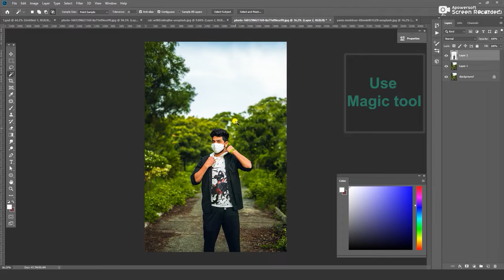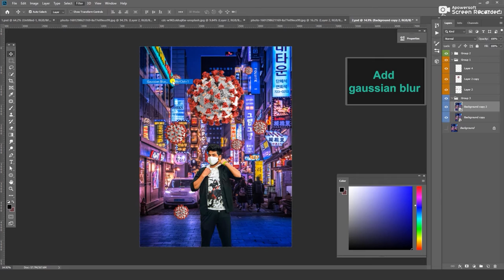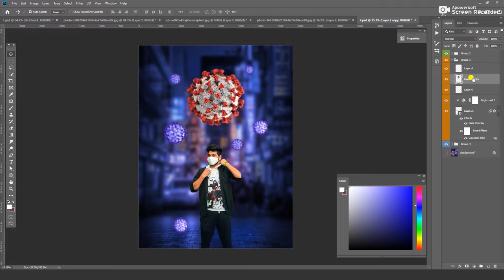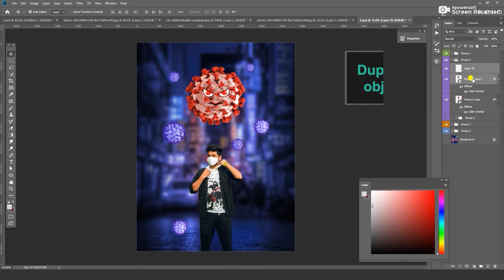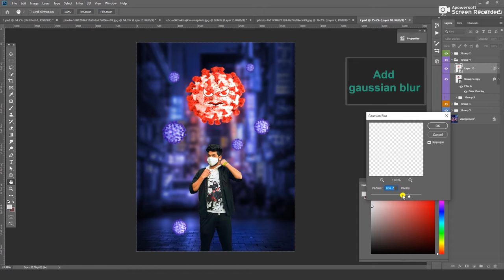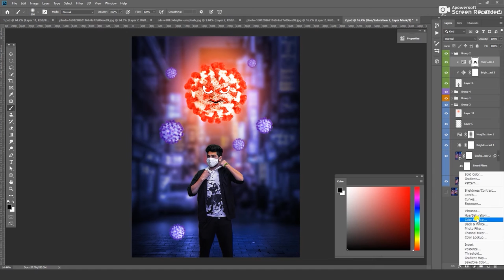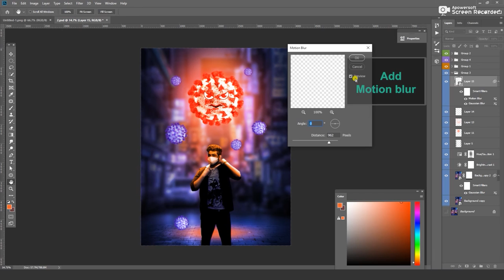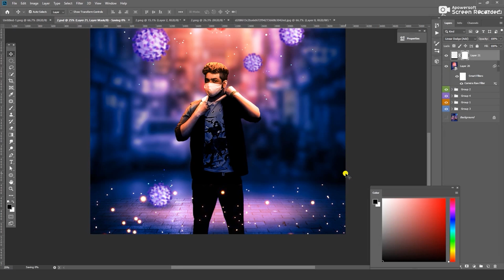Wear mask stay safe | Photoshop Manipulation | 2020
Wear mask stay safe | Photoshop Manipulation  | LATEST

Learn edit multiple images .
Making Photoshop Manipulation  manipulation scene about 2020 current situation . I hope you enjoy this work and wear mask stay safe .